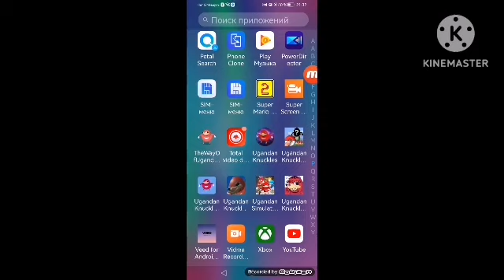mlg ugandan knuckles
REUPLOAD For Give me 300 sub AG pictures